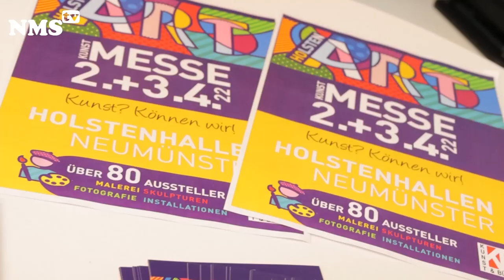HOLSTENART 2022 - KUNSTMESSE IM NORDEN